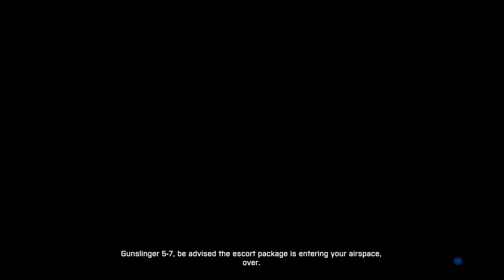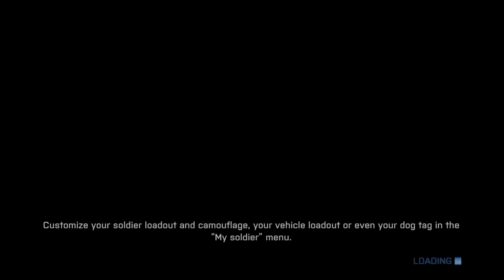Battlefield 3 - CO-OP NOOBS #2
Battlefield COOP met King !

Volg mij via Twitter : @FishanatorNL